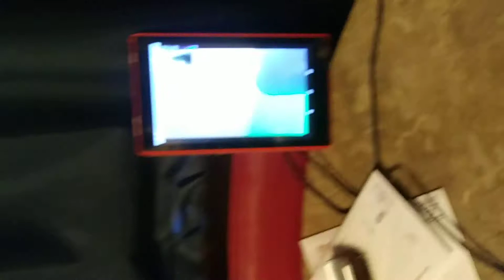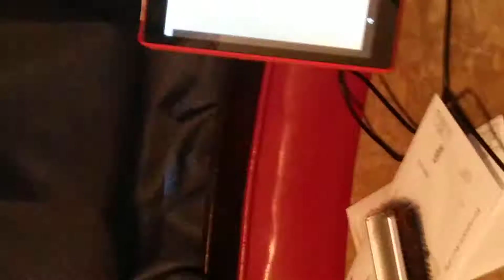My first interview with leezilla 2013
For you guys if you don't know you got to watch the video not sideways but like sideways on your bed if you're watching it then you would understand why me and because my buddy was filming it sideways not regular. Leezilla 2013 is a friend of mine from school from when I went to 5th grade with my cousin.